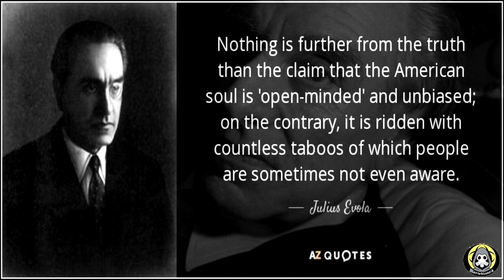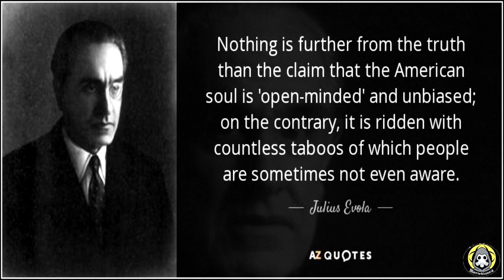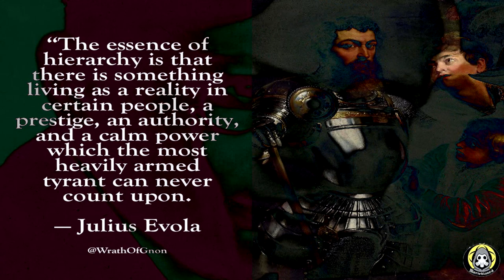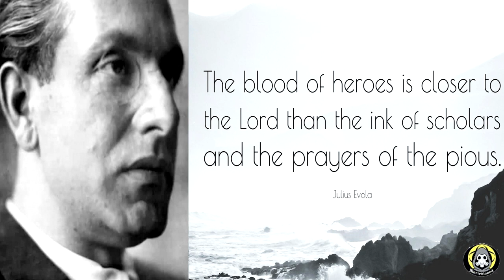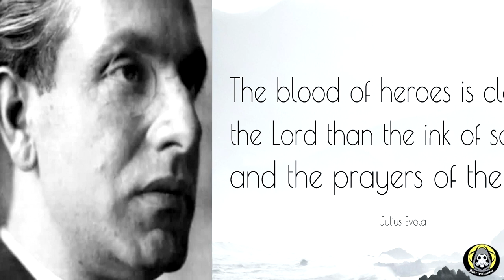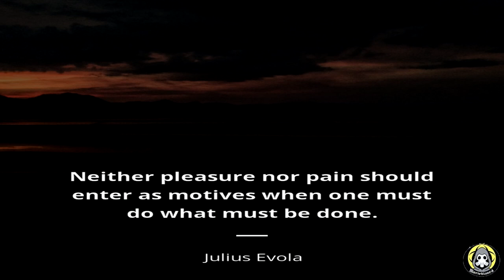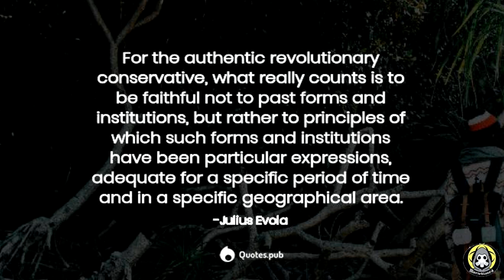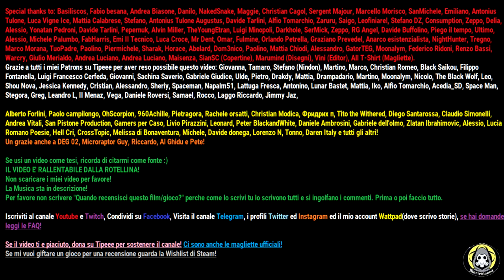EVOLA - Filosofia 40